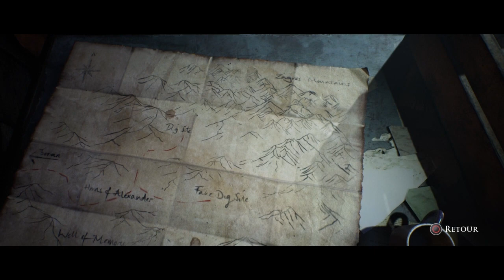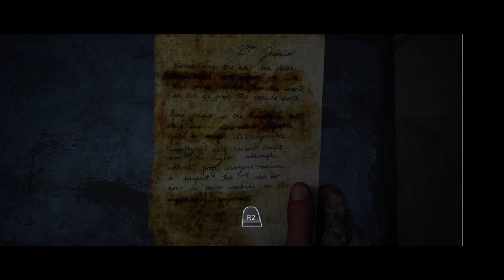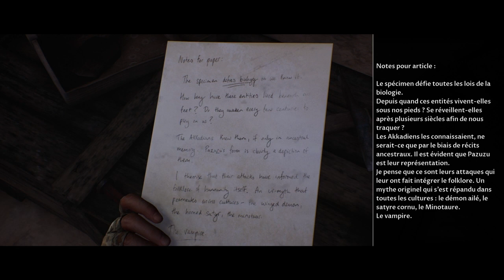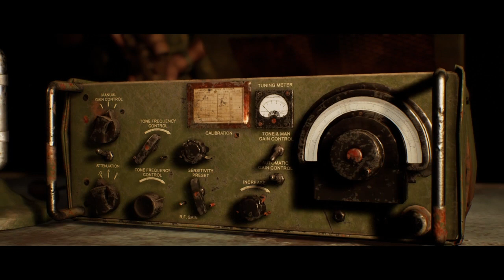house of ashes:10